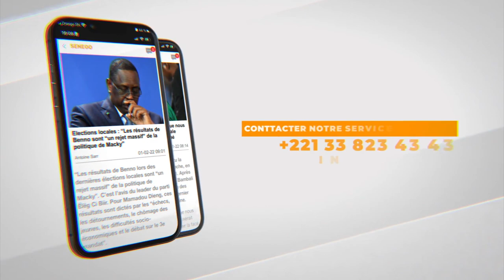Face to face :Boy niang 2 se défoule sur Balla Gaye qui...